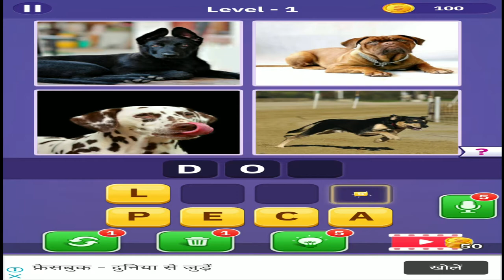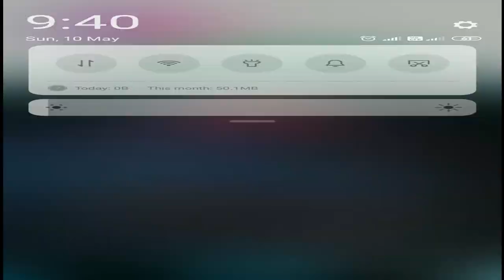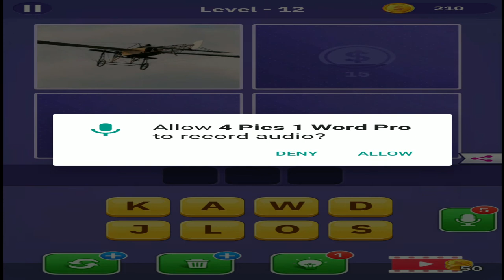4 Pics 1 Word Pro Pic to Word Word Puzzle Game RV AppStudios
WHAT'S NEW
🧐 What do the four pictures have in common? ❔ If you can figure it out, you might be a genius! 💡 This fun and addictive guessing game challenges you to solve hundreds of tough riddles with nothing more than your brain. ➡ We add new features Can you guess the hidden word? There are 4 pics in the puzzle, but you have to come up with a 1 word answer! Enjoy a fun, colorful, and challenging word riddle game with tons of free puzzles and stages!

If you're good at trivia or solving word quizzes, 4 Pics 1 Word is the game for you! Each level shows four pictures on the screen. Your job is to figure out the one word links those pics together. Guess the image using clues and hints, or try and solve the puzzle yourself. Every stage presents a fun new challenge, and there are plenty of pic guessing mini-games to play!

4 Pics 1 Word features multiple modes that challenge your word and picture guessing skills in a variety of ways. Choose the levels you like, or master them all to prove you've got the biggest brain around!

• Classic - The famous 4 pics, 1 word quiz mode everyone loves. Look at the images and guess the word, that's it!
• Intermediate - Four pictures show on the screen, but they disappear after 30 seconds. Think you can guess the word that quickly?
• Expert - Just like Rush Mode but the four pictures disappear after only 15 seconds. For experts only!
• Multiplayer - The ultimate picture quiz battle with real-time 1 on 1 PvP challenges! Compete against other players to see who can get the most points.

In addition to these amazing picture puzzle modes, 4 Pics 1 Word also comes with the following features:
- Hints and clues to help you solve tough puzzles
- Use the microphone to speak your answers
- Zoom in to see picture details
- Customizable themes to create the look you want
- Online multiplayer with real-time competitive play
- Multiple difficulty levels for custom challenges
- High quality visuals, sound, and music
- Free bonuses every hour
- Over 1000+ puzzles to enjoy!

With 4 Pics 1 Word, you'll have access to all of the best picture-word puzzles you can ever want. We use high-quality premium images, not blurry pictures scaled to fit your screen. This means you'll never run out of amazing things to look at. That's a good thing, too, because we think you'll quickly become addicted to this fun, challenging, and free puzzle game!

What are you waiting for? Download 4 Pics 1 Word today and start solving some riddles!

4 pics 1 word games. free for  adults, solve word picture puzzle game.

Thank For You Watching My Youtube Videos

4 Pics 1 Word Pro Pic to Word Word Puzzle Game RV AppStudios

Puzzle 6Trending word Offline Single Player

offline game
offline games like pubg
offline multiplayer games for android
offline games for android under 100mb
offlinetv
offline free fire game
offline best game
offline games like pubg under 50mb
single player games for low end pc
single player games with playing cards
single player games to play when bored
single player games on steam
#6 Trending game
puzzle game puzzle game
puzzle games for kids to play
puzzle games in tamil
puzzle game solve trick in hindi
puzzle games baby tv
puzzle game kaise banaye
puzzle game download
puzzle game solve
puzzle game kaise banate hain
puzzle games for android offline
puzzle games for students
puzzle games mobile
pic game pic
pro gamer
pro gamer yt
pro gameplay free fire
pro gameplay pubg mobile
pro gameplay
pro gamer league app
pro gamer free fire
pro gamer move
pro gamer pubg
pro gamer channel
pro gamer jay
pro gamers league
word game kochu tv in malayalam
word game in chutti tv in tamil
word game
word game in tamil
word games for children
word game chutti tv
word game malayalam
word games are the best
word games to play
word game in chutti tv in tamil full episodes
word game cartoon in tamil chutti tv
word games 5 minute crafts
word game cartoon
word game kochu tv
4 game
4 gameplay
4 games for brain
4 game video
4 gamers free fire
4 games 4 android
4 game download
4 games like pubg
4 gamers and comedy
4 game car game
4 gamers
4 game ludo
4 game wala
4 pics 1 word puzzle
4 pics 1 word package 11 level 26
4 pics 1 word package 9 level 20
4 pics 1 word package 6 level 9
4 pics 1 word package 11 level 24
4 pics 1 word package 4 level 9
4 pics 1 word package 7 level 42
4 pics 1 word package 4 level 36
4 pics 1 word package 8 level 4
4 pics 1 word package 11 level 20
4 pics 1 word package 7 level 18
4 pics 1 word puzzle 45